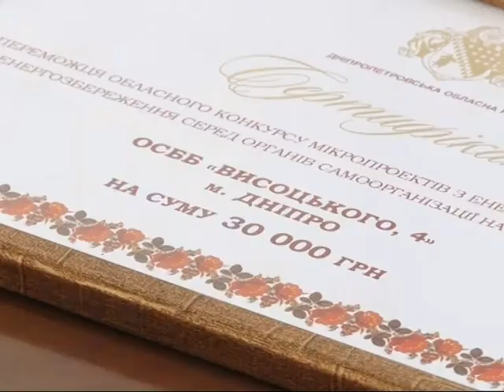Гроші на енергозбереження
На Дніпропетровщині підбили підсумки конкурсу серед ОСББ на кращу ідею з енергозбереження. Гроші на втілення своїх проектів отримали понад 60 об’єднань.